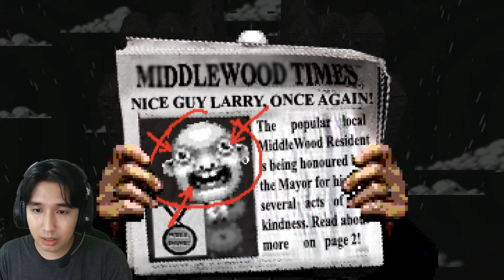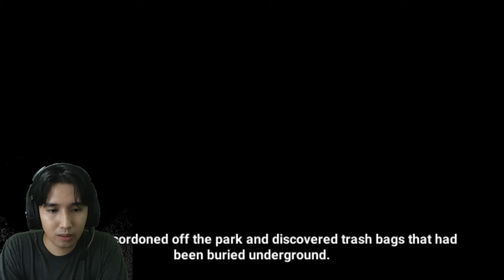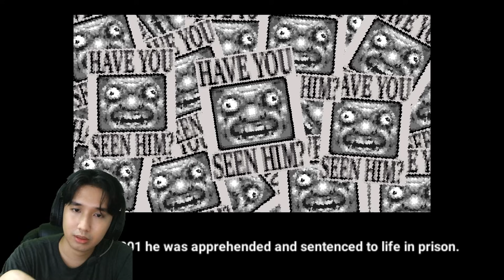JANGAN TEMUKAN LARRY, atau kita AKAN.... Let's find Larry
Game Horor buatan Germfood ini berjudul let's find larry, kita bakal mencari larry dan menemukan rahasia mengerikan di balik kota kecil ini

gaming indonesia.